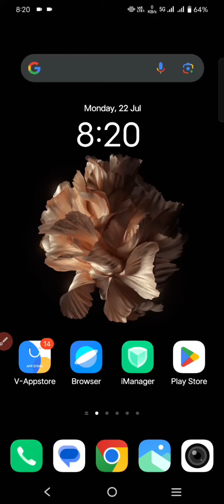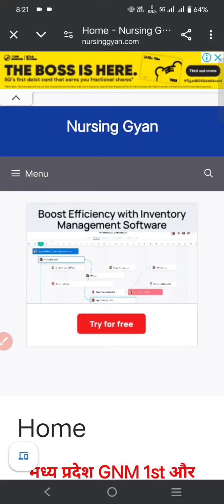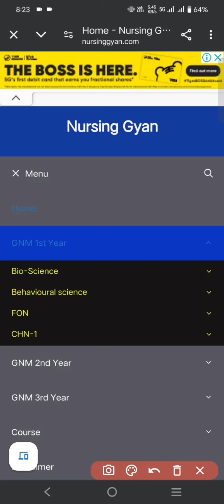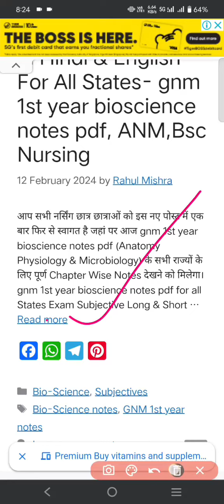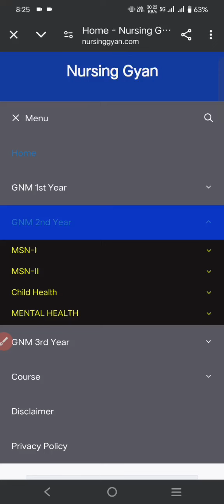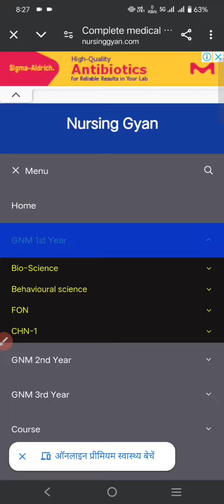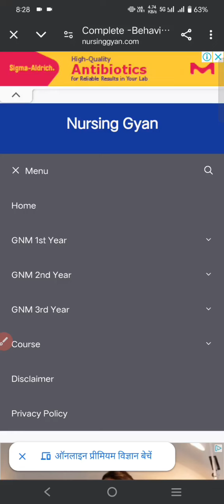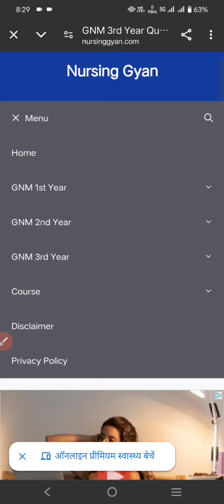GNM 1st 2nd 3rd Year सभी राज्यों के लिए Notes PDF में उपलब्ध यहां से Download कर सकते हैं 2024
GNM first year notes Hindi English mein
GNM second year notes Hindi English mein
GNM 3rd Year notes Hindi English mein